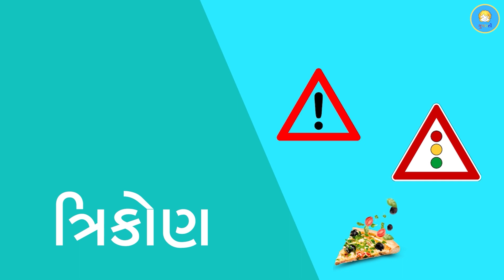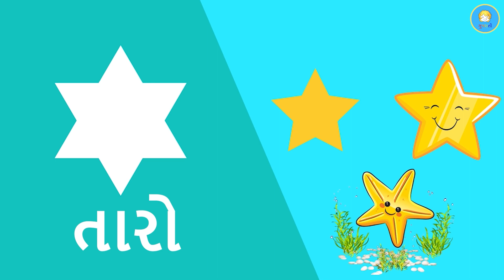Akar na nam | we learn shape names in Gujrati | જુદા જુદા આકારો ના નામ.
👶 Welcome to our fun and educational channel for kids! In this exciting video, we're going to learn about different shapes in Gujarati. ચલો મજા કરીએ અને આકારો શીખીએ!
shapes name in Gujarati
આકારો
આકારોના નામ
જુદા જુદા આકારો ના નામ
shapes name gujarati
gujarati akar na nam
akar na nam
shapes for kids
geometric shapes
Help your child embark on a colorful journey of learning.